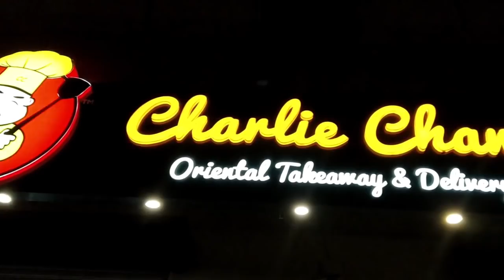CHARLIE CHANG'S | PORVORIM GOA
Hey guys! did a food review for Charlie Chang's Porvorim Goa outlet.
DSLR IMAGES USED FROM - JUMPING SOULS
{IMAGES SHARED BY OWNER MR ROBIN MENEZES}